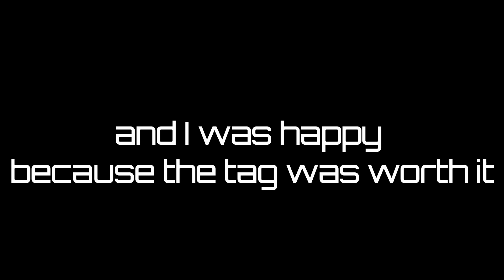Pen Eye attempt and some Oluns and Manshaum grind | Weekly Dose of BDO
❗❗Community Win/Fail compilation❗❗
I would like to upload videos of your top and flop moment in bdo from time to time.
If you have clips that you want me to put in, come to my discord and post them there! :)

I stream irregularly on Twitch, feel free to come around.
The stream is in my mother tongue, German, but I will do my best to respond to comments in English.

📷And here is my Insta for a few more private insights

🔊Musik by:
Shittу Wizard beats - Highborn
Shittу Wizard beats - Joker
Shittу Wizard beats - Pressure